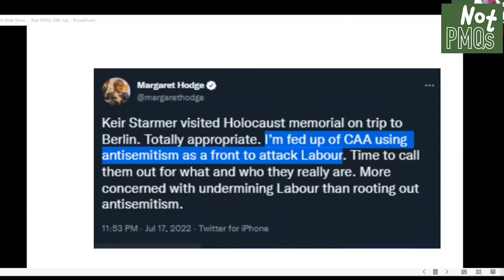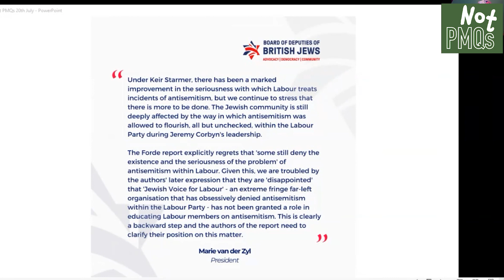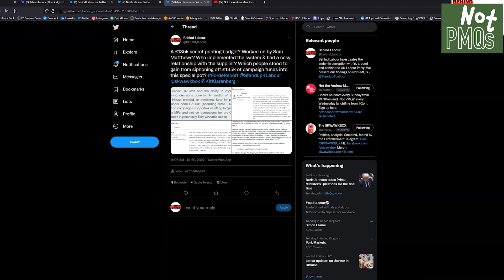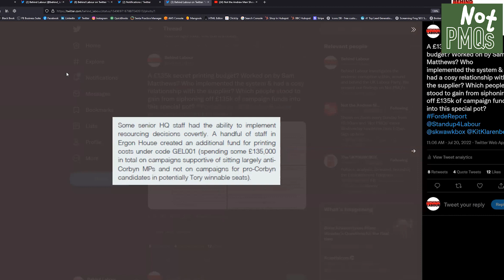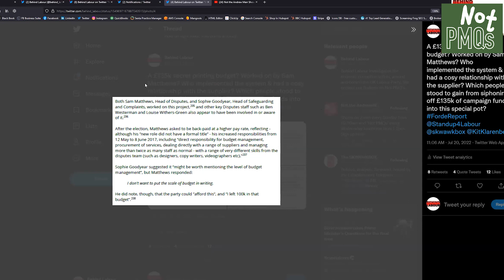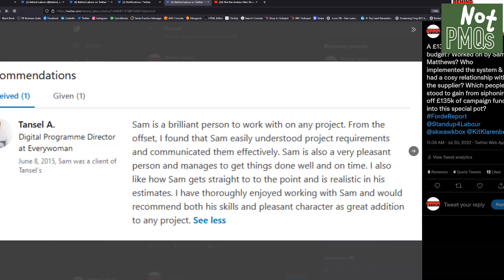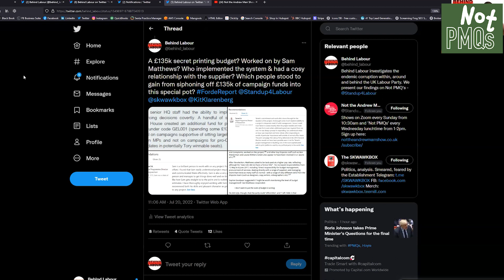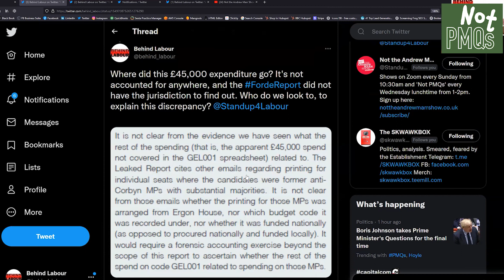Margaret Hodge and the Forde Report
Not PMQs discussed a controversial tweet from Margaret Hodge that has led to call for her to be suspended from the Labour Party.
We then discussed the findings of the Forde Report with a panel including: Jackie Walker, Chris Williamson, Steve Walker (Skwawkbox), Ben Timberley (Behind Labour), Leah Levane (Jewish Voice for Labour) and Simon Maginn (itwasascam).